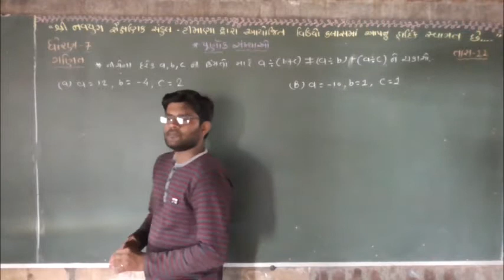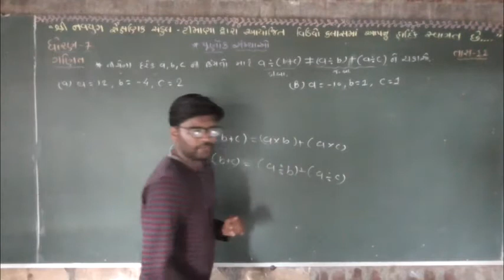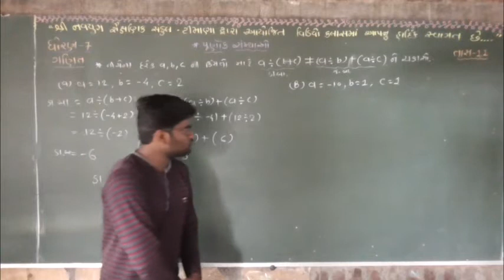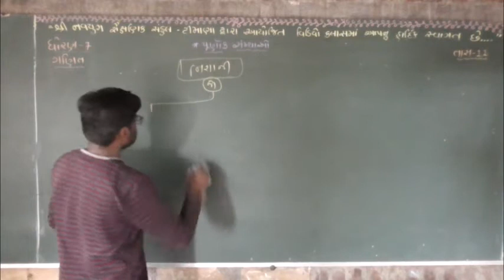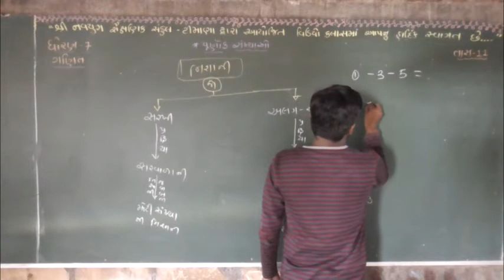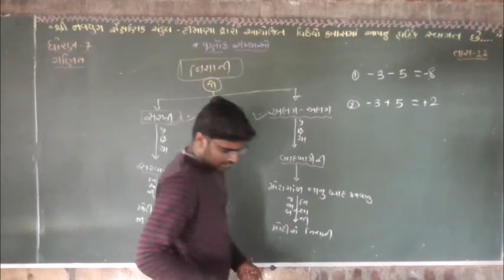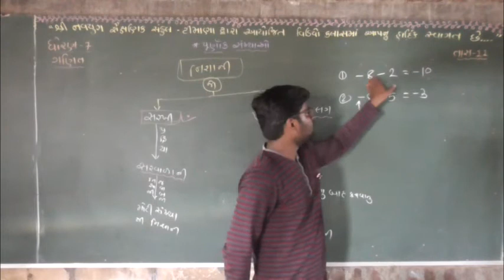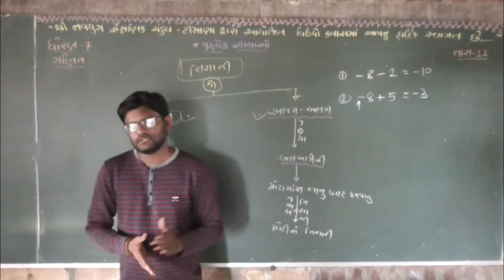ધોરણ 7 ગણિત સદા સમીકરણ નવયુગ શાળા ટીમાણા 05 std 7 ganit sada samikaran navyug shala timana 05.mp4